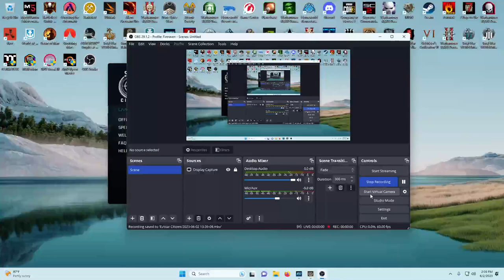Bunkers with Conni